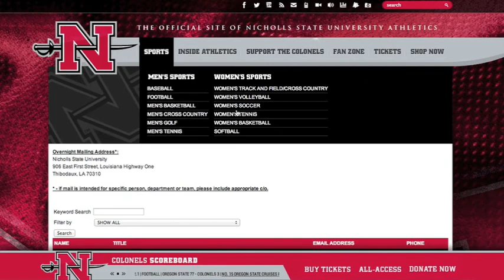Nicholls Athletics New Web Design Package.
The Nicholls State University Athletic Department unveil websites brand new look.

Over the years, Nicholls State University has seen a tremendous amount of change.

From renovated dorms and buildings along with a brand new recreational center, the university has a totally different look.

With all the improvements going on here at Nicholls, it was only fitting the athletic department's website, geauxcolonels.com made some improvements too.

Here is Gerald Gruenig with more...